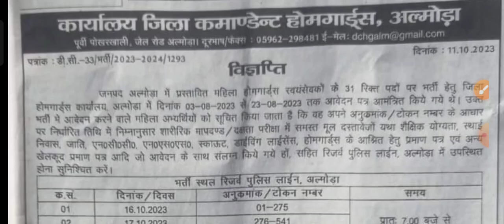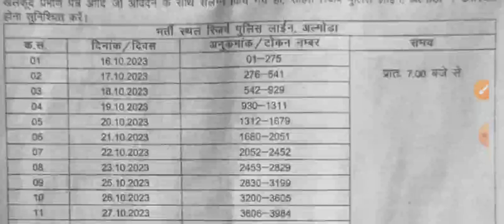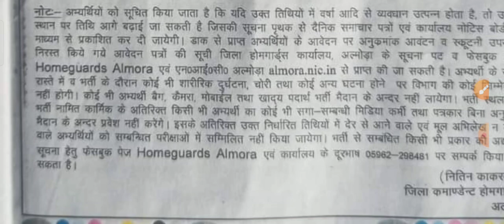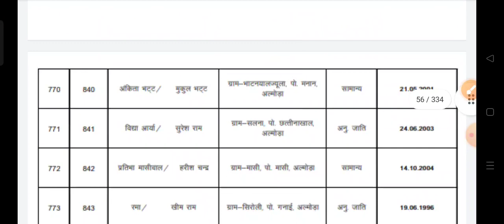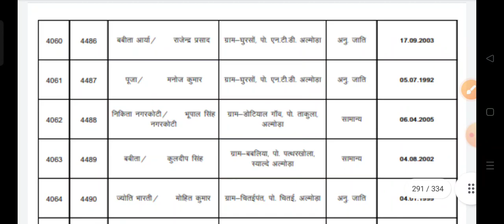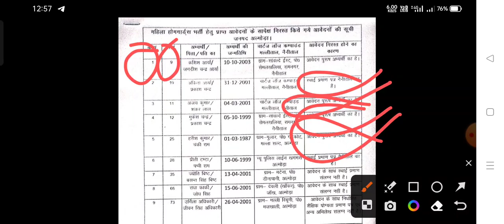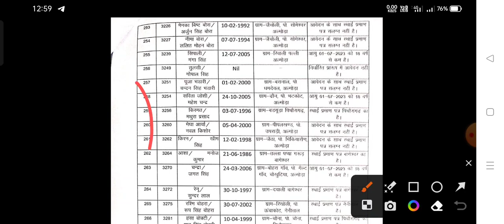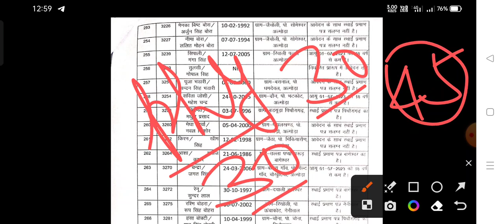Almora home guard physical|Almora home guard admit card|Almora home guard admit card 2023|homeguard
uttarakhand homeguard bharti 2023|uk home guard bharti 2023|homeguard bharti 2023||home guard bharti

ukpsc latest notification||ukpsc new vecancy 2023|uttarakhand new vecancy 2023|uk new vecancy 2023||
pashudhan Adhikari recruitment 2023
vyayam prashikshan recruitment 2023
uksssc abkari sipahi notification
vdo vpdo update

uttrakhand homeguard physical 2023|uk homegaurd bharti 2023|home guard Bharti 2023|homeguard Bharti|
uk homeguard Bharti 2023||home gaurd bharti 2023|home guard Bharti|homeguard Bharti 2023|homeguard||
homeguard Bharti 2023||uttarakhand homeguard bharti 2023| uk home gaurd bharti| uk homeguard bharti|
home guard Bharti 2023||uk homeguard Bharti 2023|home guard Bharti| UK home guard Bharti|homeguard||
homegaurd bharti new update|homeguard Bharti|homeguard bharti 2023|homegaurd bharti 2023|homegaurd||
Uttrakhand homeguard Bharti 2023 new update
Uttrakhand homeguard Bharti new update
10th pass government jobs 2023
Uttarakhand government scheme 2023
govtjobs
uttarakhand homegaurd bharti||uk home gaurd bharti 2023|homegaurd bharti 2023||uk homegaurd bharti||
homegaurd bharti|uk home gaurd bharti 2023|homegaurd bharti 2023|uttarakhand homegaurd bharti 2023||.@DIGITALDEVBHOOMI2021
uk home gaurd bharti 2023|home gaurd bharti 2023|homegaurd bharti|homegaurd bharti 2023|homegaurd||
@digital Devbhoomi

online jobs
job search
job search sites
online work
job apps
online jobs hiring
hiring near me part time
salary check
salary
new recruitment
vdo
job information
information jobs
vdo
new recruitment
new vacancy
job new
notification
new job vacancy
recent job
recent job vacancy
new recruitment
new vacancy
job new
notification
new job vacancy
recent job
recent job vacancy
form submit
online form
application form online
online application form
online
vedio
syallabus
selection